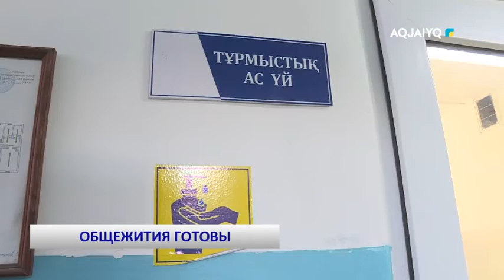ОБЩЕЖИТИЯ ГОТОВЫ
aqjai'yq телеарнасы